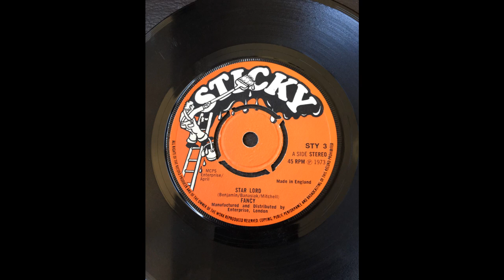Fancy Star Lord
This is a single (45rpm 7" vinyl) recorded and released in 1973 by a band called Fancy from Southend On Sea in Essex. If anyone connected to the band or label has any objection to it being on youTube please let me know and I'll remove it.
It was written by Nigel Benjamin (lead vocal), Phil Mitchell (Bass) and Bob Banasiak (Guitar).. the band also had Chris Holibon on drums.
They used to perform regularly at The Queens Hotel just off of Southend Seafront.
Nigel Benjamin went on to sing for Mott.. formerly Mott The Hoople and Phil Mitchell still performs with Dr Feelgood.